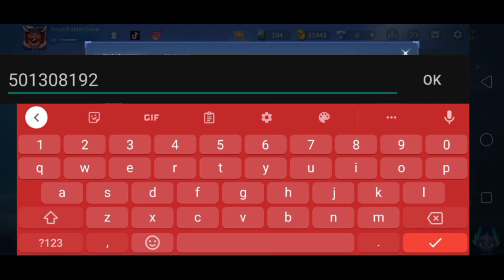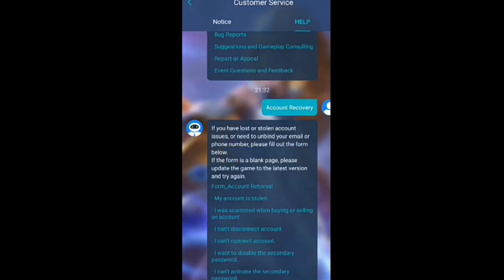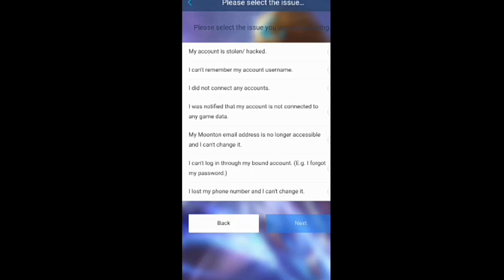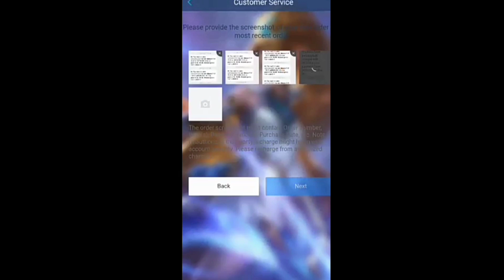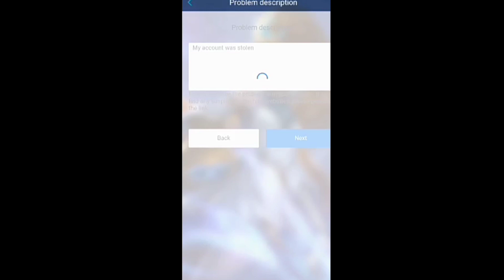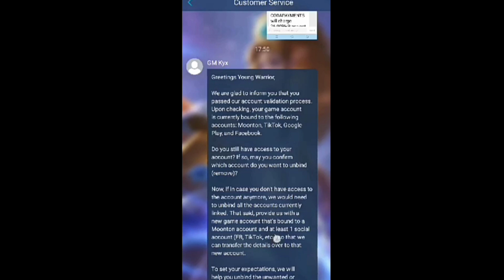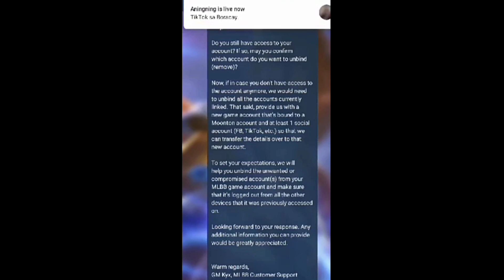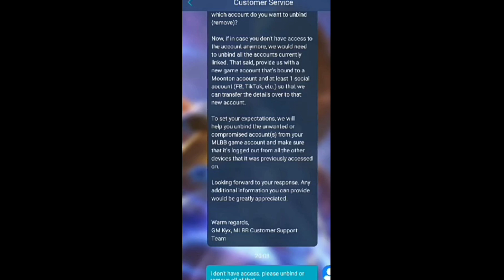How to Recover LOST and HACK MOBILE LEGENDS ACCOUNT. SUCCESSFUL RECOVER ML ACCOUNT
Ang account na nirecover natin ay pagmamayari ng isa sa mga viewers nating sa youtube.